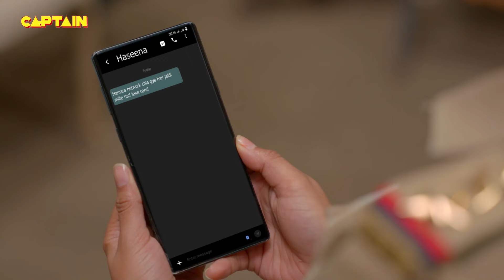MEERA ने कहाँ से सीखा झूठ बोलना || Maddam Sir 390